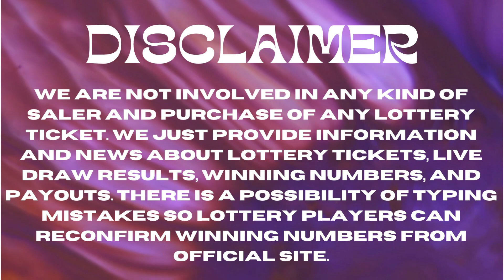Mississippi Evening Lottery Results May 29, 2023 - Cash 3 - Cash 4 - Cash Pop - Match 5 - Powerball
Today May 29, 2023, Find in this video the Mississippi evening lottery live drawings results, Top payouts(prizes), and the latest winning numbers. These Mississippi Evening lotteries' live drawings results are drawn in the evening time daily.

Find in this post, Cash 3 Evening, Cash 4 Evening, Cash Pop Evening, Match 5, Powerball, and Mega Millions live drawing lottery results, jackpot prizes, and winning numbers for today May 29, 2023, past 30 days.